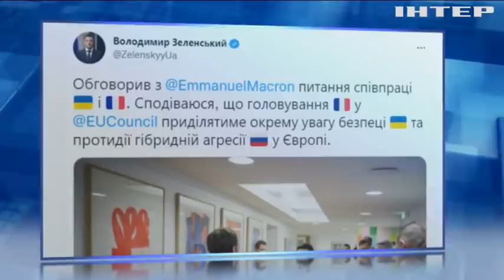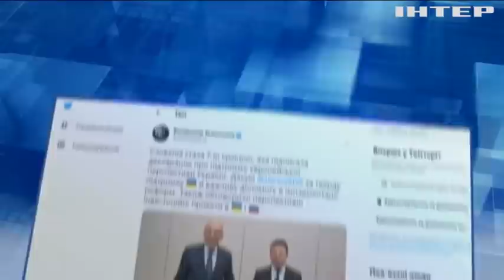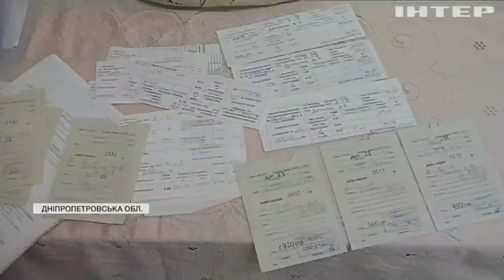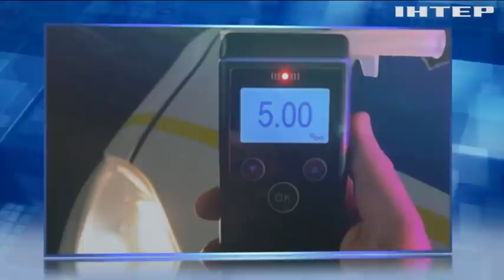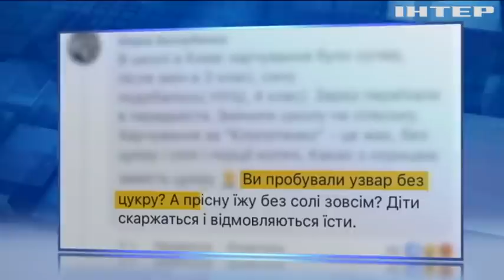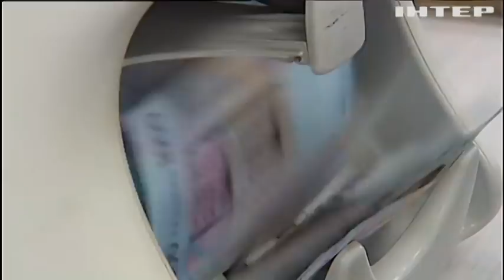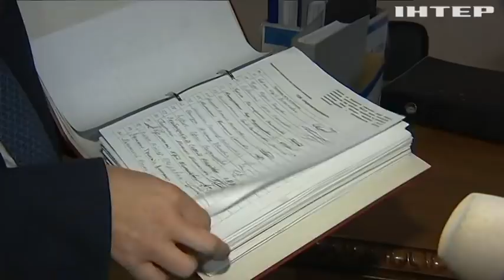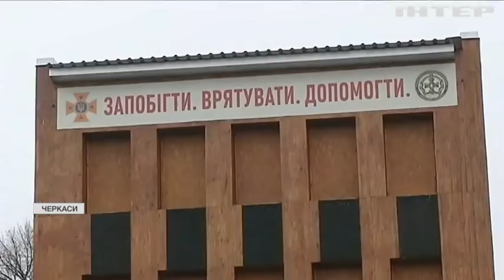Подробности 20:00, выпуск за 15 декабря 2021 года